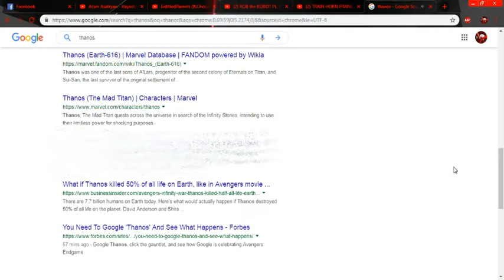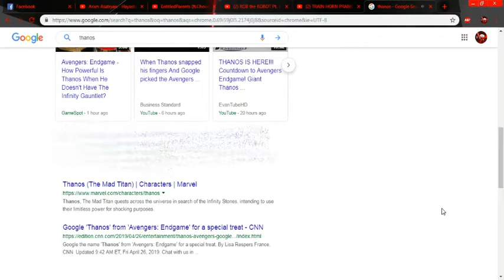Thanos Snaps Google Easter Egg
with it could happen to everything!